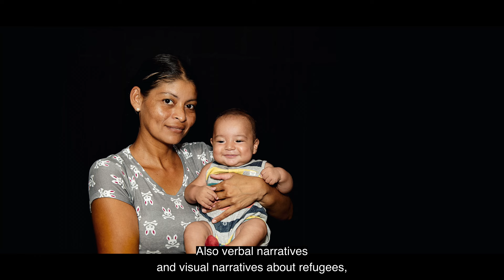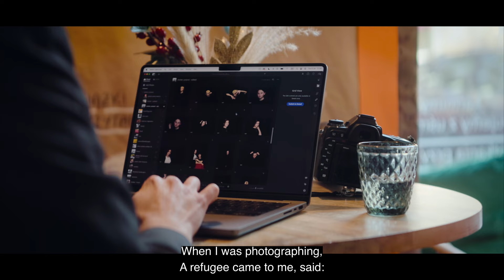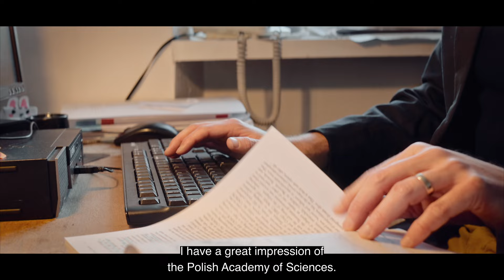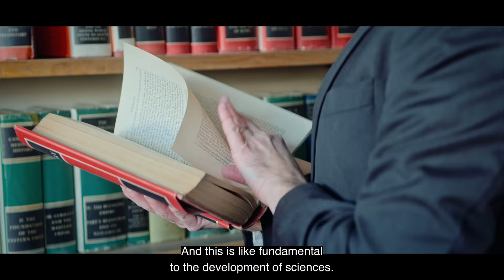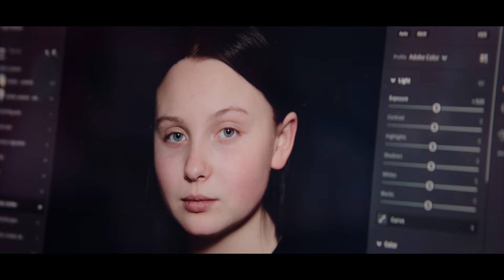PASIFIC Short Docs – Episode 1: Fabricio Carrijo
Who works with miracle camera? How to  travel in time? Is it worth trusting your gut feelings in scientific research? Can silence be exciting? Who carries rifle during his research?

Let us present the  series of short documentaries about PASIFIC Fellows.

They talk about their research – how it all started, how they are working, what is most important – not always purely academic – goal in their work. You will find out about the challenges but also about the advantages of being a scientist, and in particular – a PASIFIC Fellow.